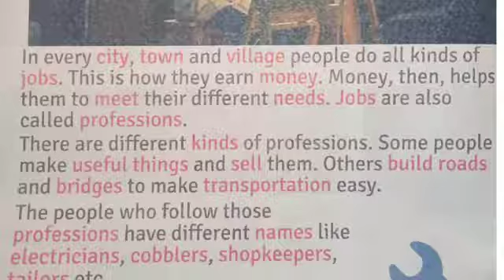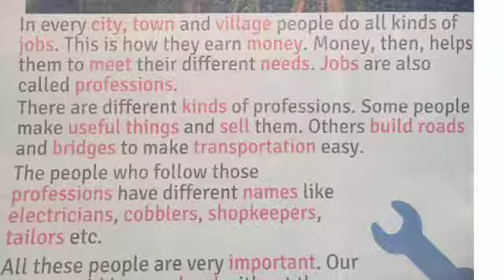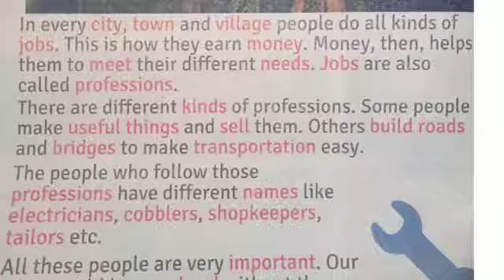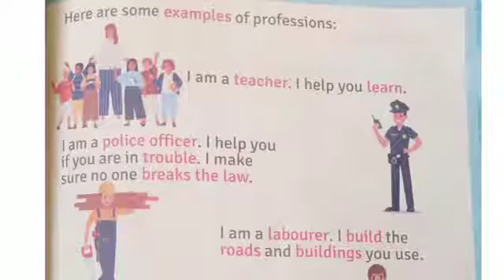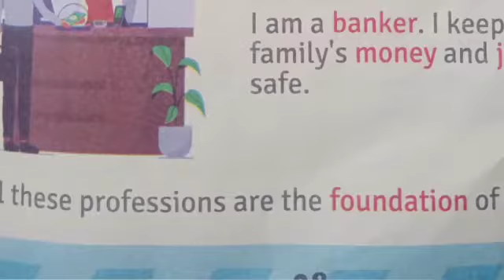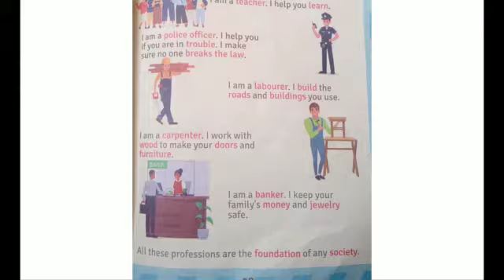online socio technology Lecture.... grade 2